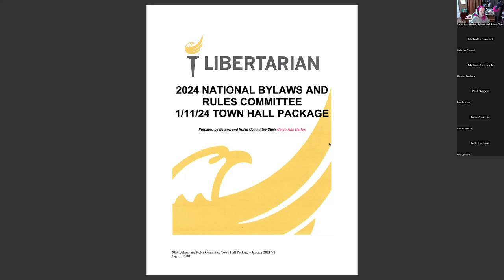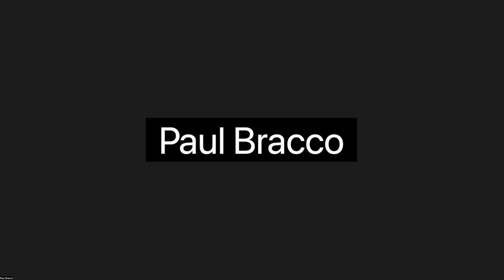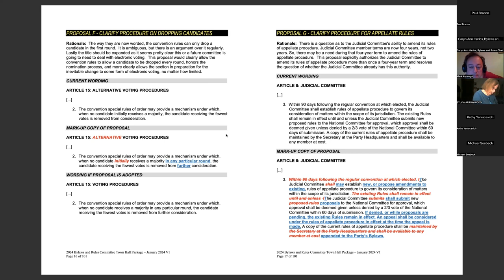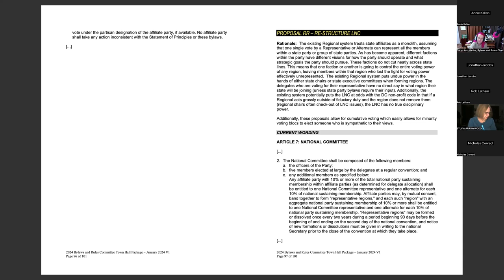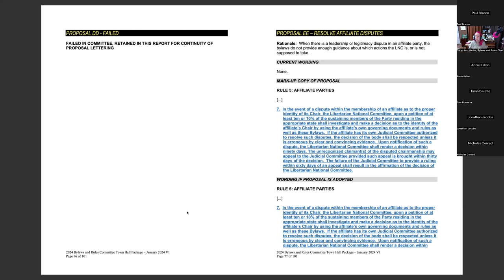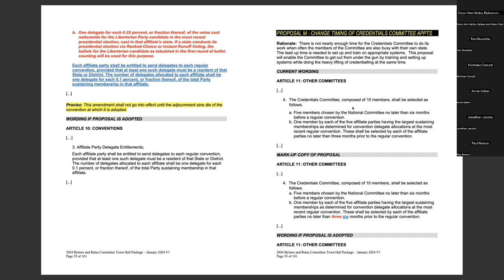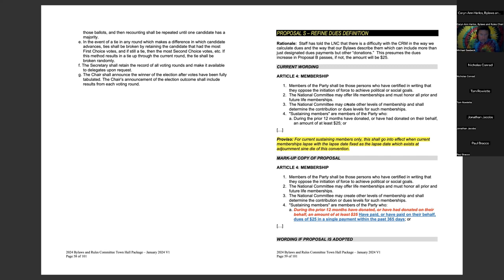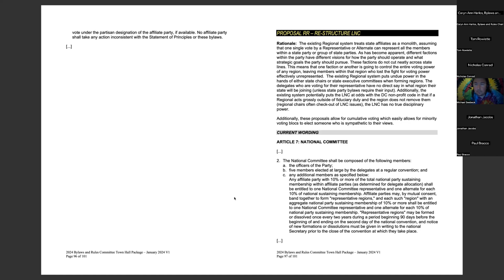National Bylaws Town Hall Meeting 1/11/24